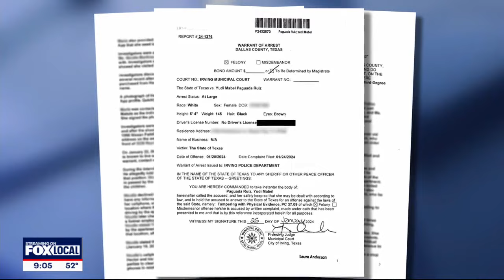2 women paid $100 to get rid of Irving double murder suspect's SUV, police docs say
Police documents say the Hector Paguada drove off in an SUV after he allegedly shot and killed a mother and daughter. That SUV is how police were able to track down two women accused of helping him get rid of it.